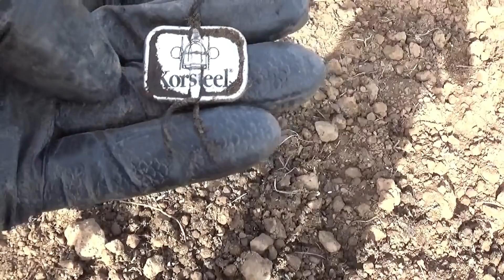GRANNY GOES METAL DETECTING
84 Year old granny.
Amazing to watch her brilliant technique with a metal detector, and she doesn’t like burps or farts.
The NAN in the hat is always keen to go out metal detecting for treasure every time I go to Norfolk, but could she be the worlds oldest female detectorist?

✅ My other videos playlists you might enjoy.

✅ POSTERS. My British Monarchs wall charts and Roman Emperors posters, are now on sale with free postage.

✅ Here a list of ALL my detecting equipment, tools, cameras, videos, lighting, coin folding tools, etc